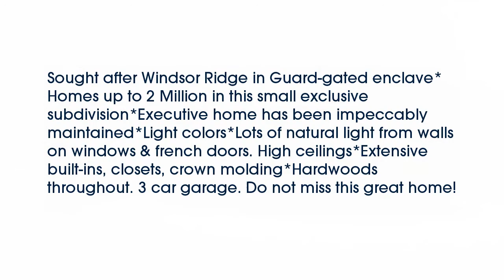Real estate for sale in Irving Texas - MLS# 13676538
4417  Windsor Ridge Drive
Irving Texas 75038
MLS# 13676538

4417  Windsor Ridge Drive
Irving Texas 75038
MLS# 13676538

Sought after Windsor Ridge in Guard-gated enclave*Homes up to 2 Million in this small exclusive subdivision*Executive home has been impeccably maintained*Light colors*Lots of natural light from walls on windows & french doors. High ceilings*Extensive built-ins closets crown molding*Hardwoods throughout. 3 car garage. Do not miss this great home!